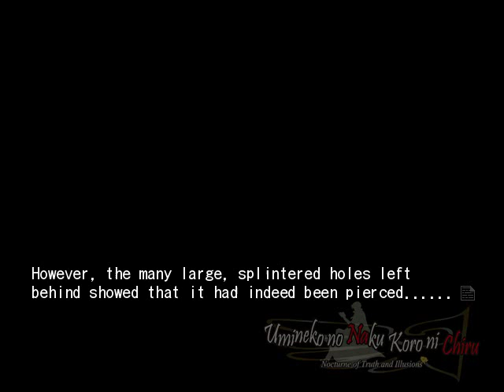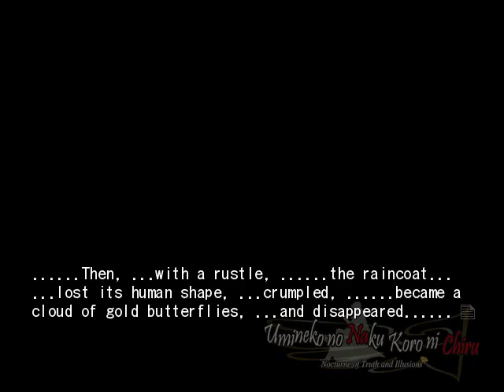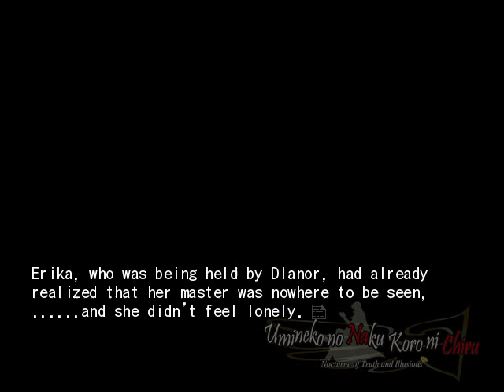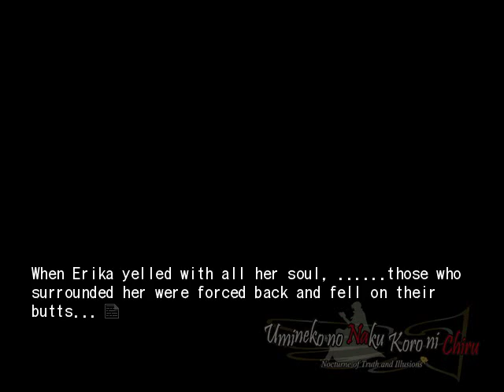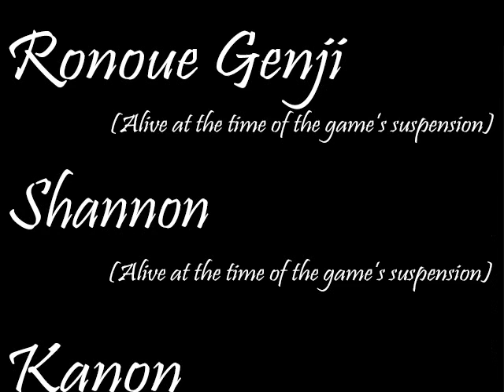EPISODE 6 END PT7